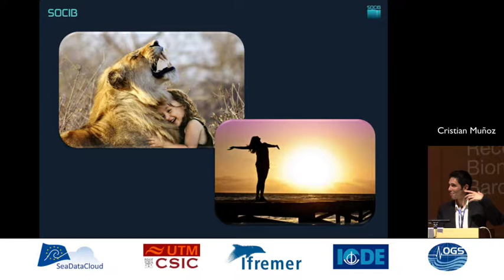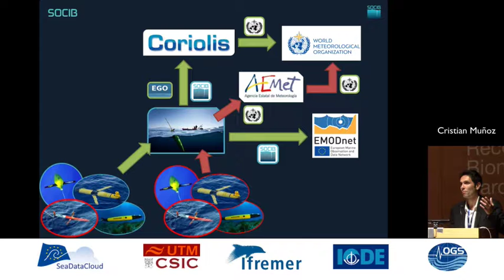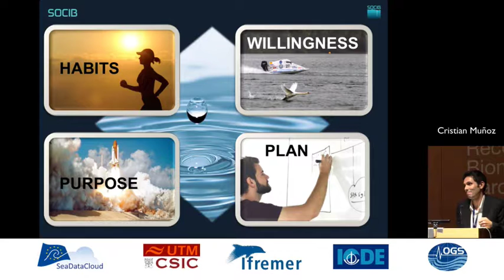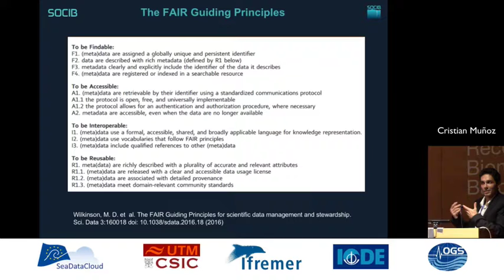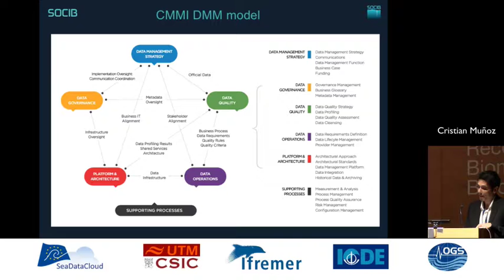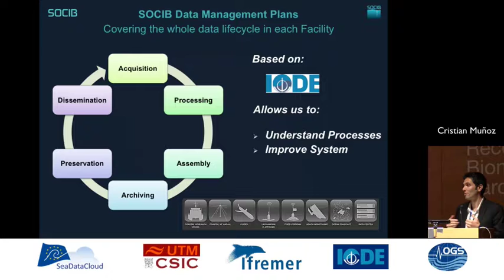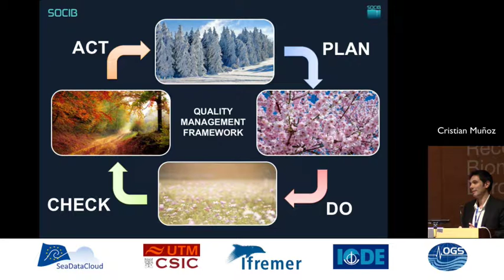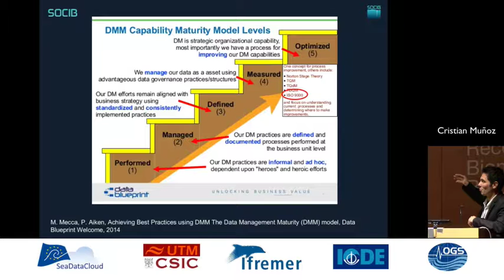IMDIS 2018 - Leveraging FAIR principles to enhance SOCIB - Cristian Munoz